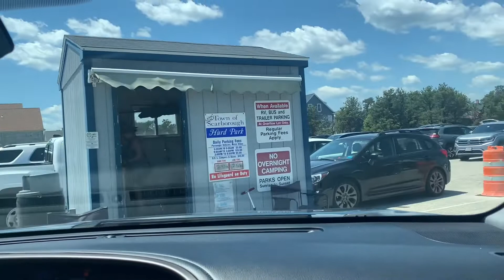Pine Point Beach Maine พาเที่ยวชายหาด เดินตากแดดให้เขียวไปเลยค๊าาาา🏖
ติดตามต่ายเพิ่มเติมได้ที่

ขอบคุณทุกๆการติดตามและร่วมชมคลิปนะค๊าาา🥰